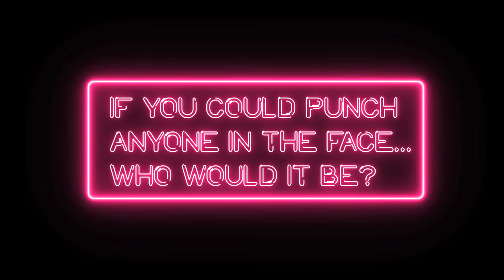Kano - Confessions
In Confessions, we ask artists the questions that we really want to know for the answers where we really get to know them: their hidden talents, weirdest dreams, wildest drug experiences and the things that keep them up at night.

Up next is Kano, the London MC whose acclaimed new album Made In The Manor is a strident, blockbuster win for British rap. Ever wondered what he makes of Donald Trump, or what his favourite grime lyric of all time is? Wonder no more.

Catch Kano at Manchester’s Parklife festival on June 11-12.